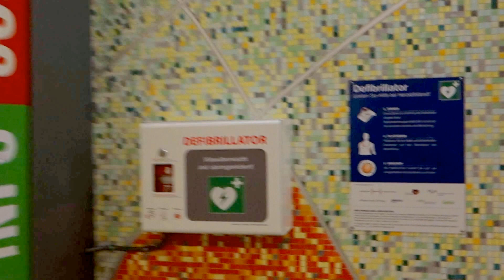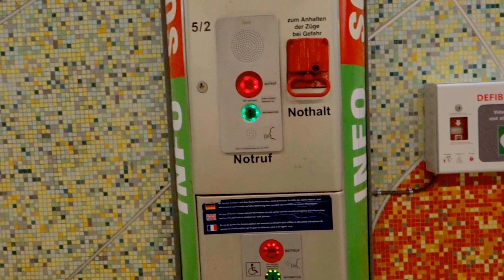Германия- 17 .Средства помощи на остановках.